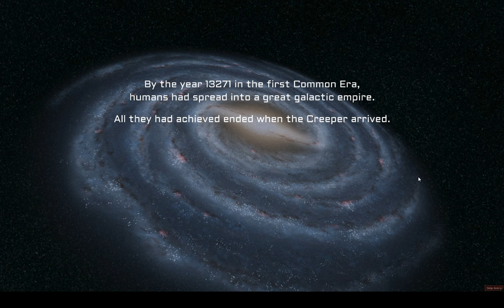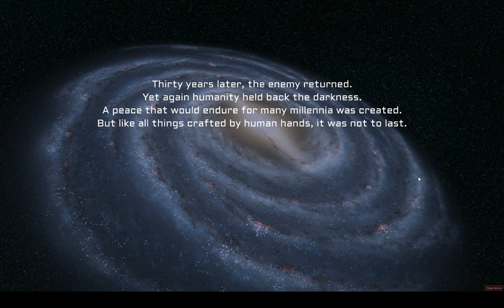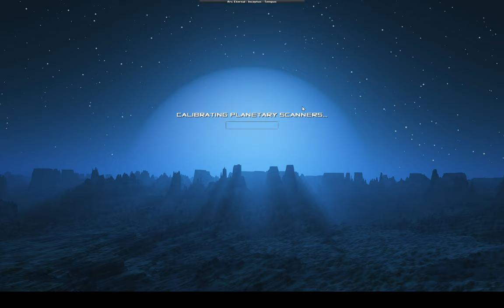Creeper World Arc Eternal G1